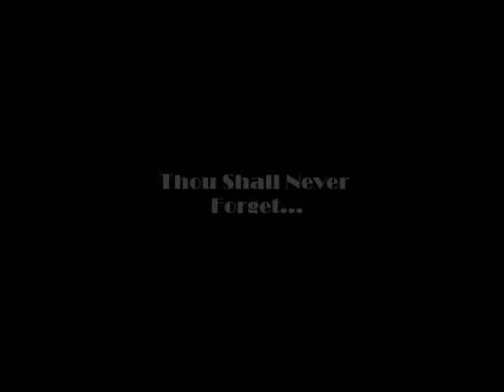|-xoAshleex3o-|: You've seen nothing yet...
A quick look in the past before we start again but only for a short period of time. THEDIVAofDIVAS will only be back for the Holidays! But she will make every moment count!